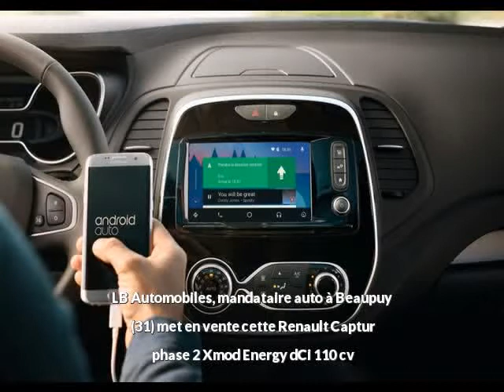Renault Captur phase 2 Diesel neuve à 20114 euros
Prix : 20114 euros
Energie : Diesel
Km : 00
Année : 2017
Portes : 5
Couleur : Aux Choix

Par courrier
Sarl LB Automobiles
12, route de Lavaur
31850 BEAUPUY
France